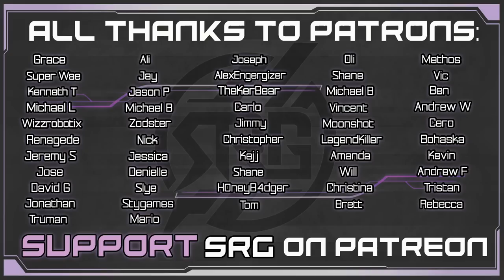The Chair! - Aerith VA Plays Final Fantasy VII Remake - Gameplay Walkthrough Pt 26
Cloud dances his way into Andrea's heart to get a shot into Corneo's mansion in today's episode of Final Fantasy VII Remake. Aerith & Tifa kick some tail in formal attire. Yup, it's the chair!! All the best of the Honeybee Inn in today's playthrough of FF7R!